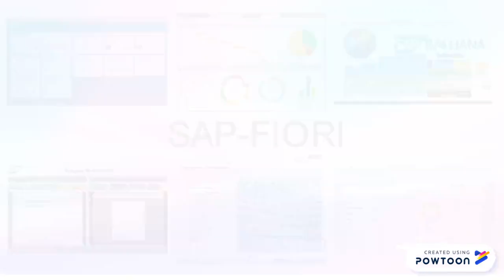Prototipo de Solución SAP en Vivo